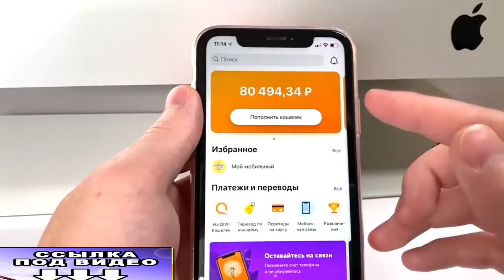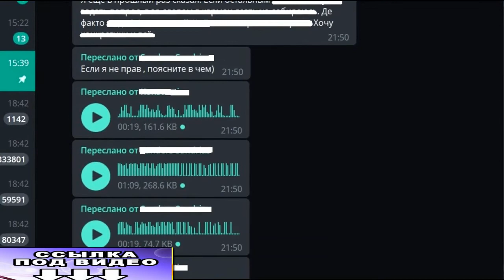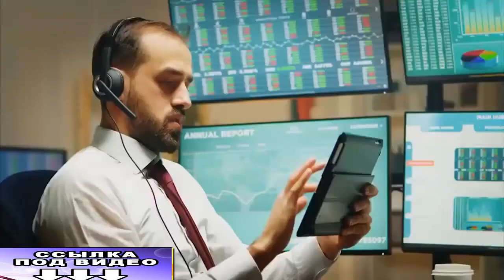ЗАРАБОТОК В ИНТЕРНЕТЕ ОТ 10 000 RUB НА ВИДЕОРОЛИКАХ БЕЗ ВЛОЖЕНИЙ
Зарабатывай на видеороликахдо 10.000 рублей в день уже сегодня!